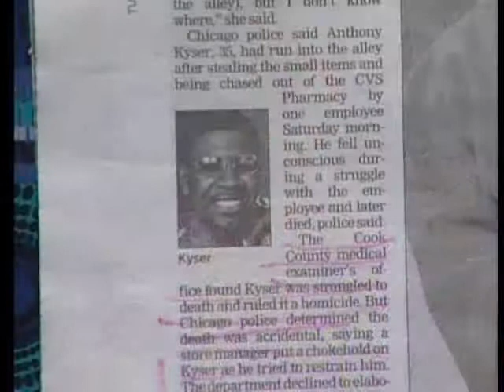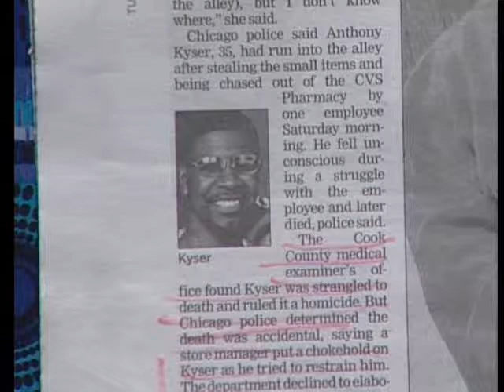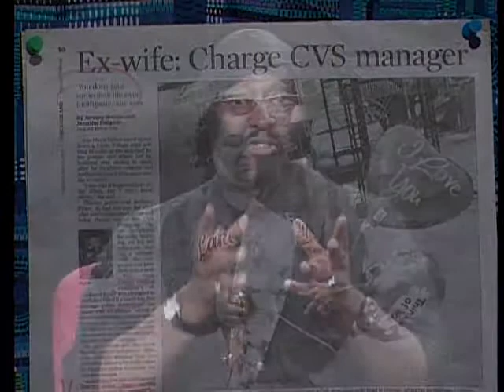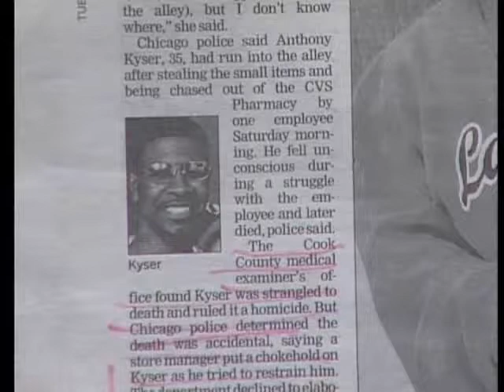Speak On It P 3 Host & Producer Dr. Kofi Maalik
Host & Producer Dr. Kofi Maalik